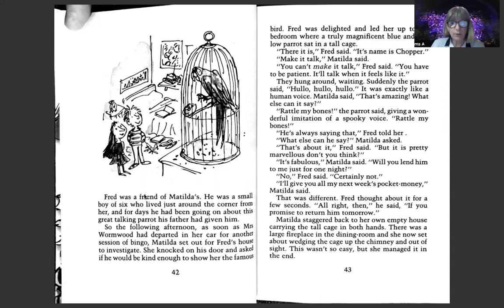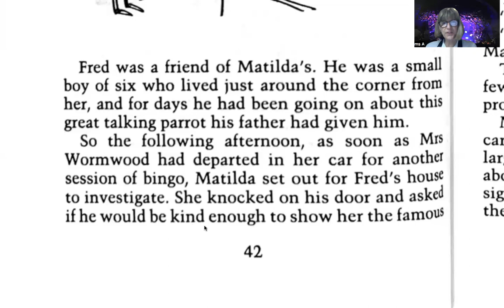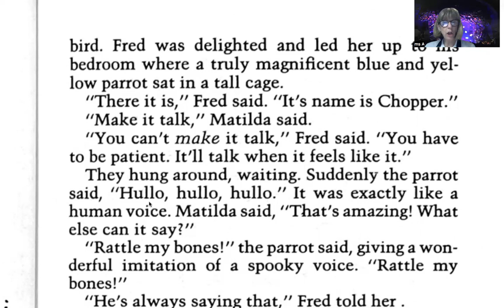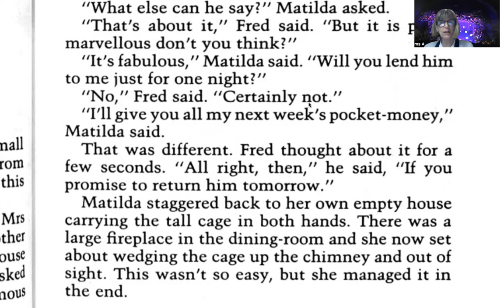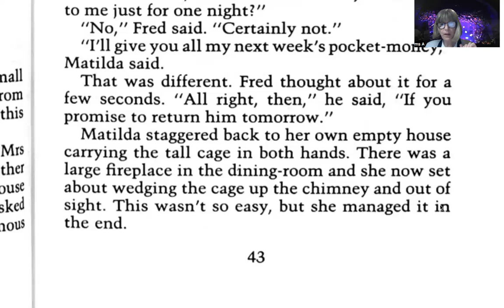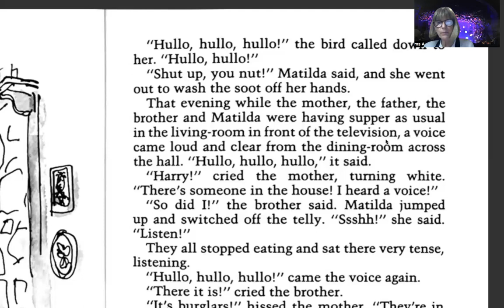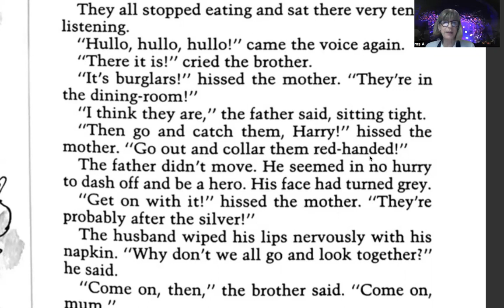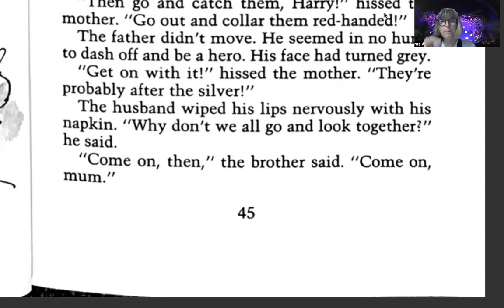651 LIVRE ANGLAIS 📖 "Matilda" pages 42 - 45 😇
N'oubliez pas de constituer VOTRE liste de vocabulaire. Ne mettez pas tous les mots dedans que vous ne connaissez pas mais uniquement des mots/expressions que vous utiliserez plus tard. Notez toujours des petites phrases ou morceaux de phrases dans votre liste (pas de mots isolés) 💪🏼